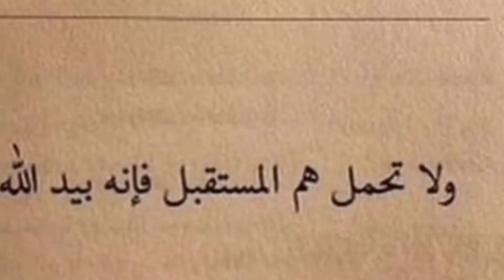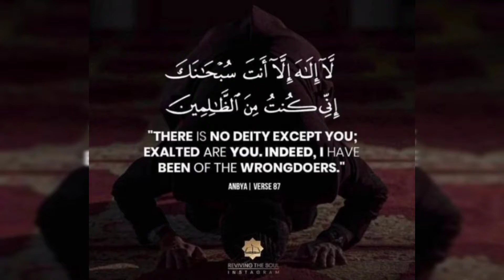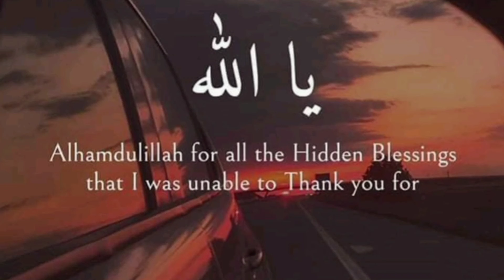Hazrat Abubakar ka muqaam aasmani kitabon mein must watch full video till end complete lifestyle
complete lifestyle
share my video if you like it.